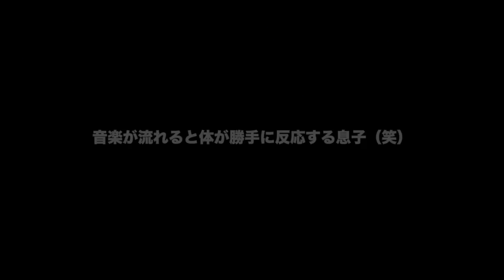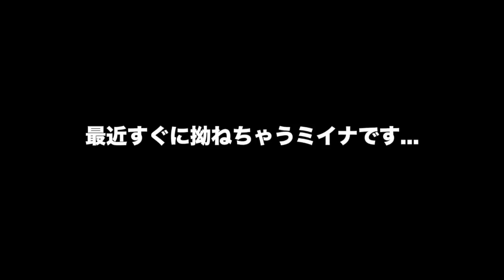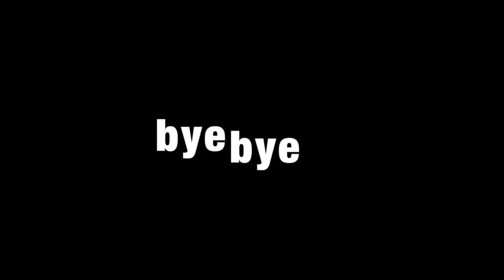【Vlog】リスナーさんfamilyとBBQ★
こんばんわ🌝

今夜は先日リスナーさんfamilyと
1泊2日でBBQ🍖に行って来たので
その時のVlogになります☺️♥️✨

凄く楽しくてまた行きたい🤩🤩💕

【商品レビュー・DIY・VlOG】

【インテリア 収納】

【購入品 紹介】

【お家ご飯】

【ママ】

【メイク/ファッション】

【質問】

(夜20:00頃更新してます🎬)